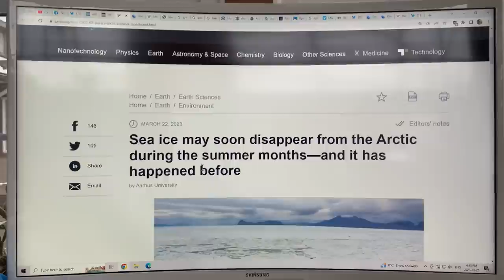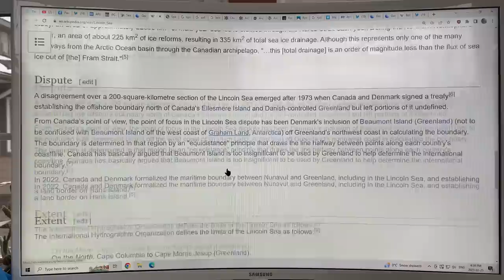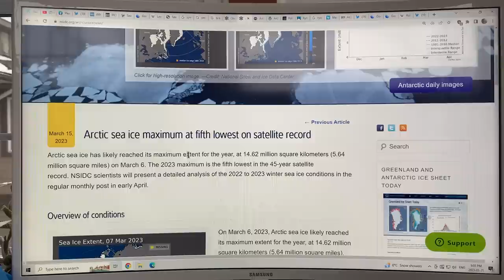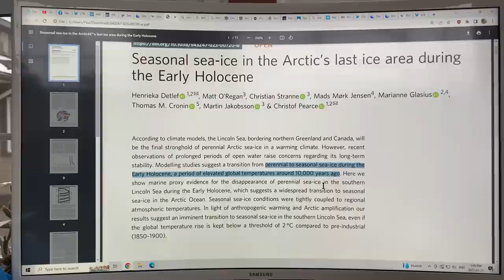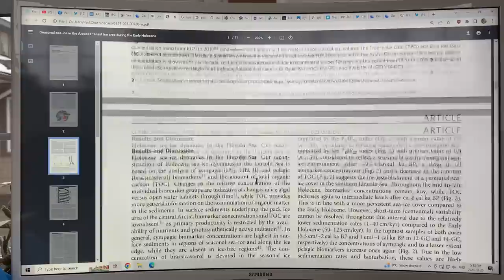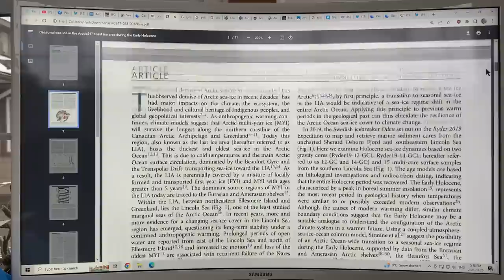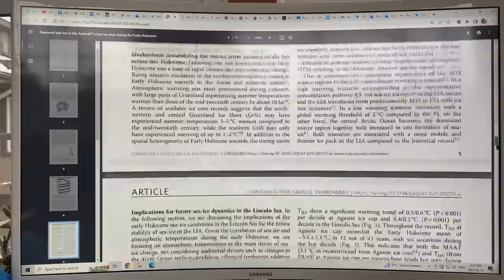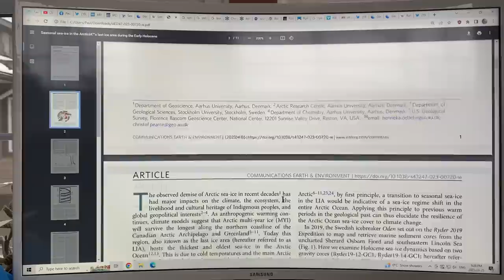Approaching the Arctic Blue Ocean Event: Expected Locations of the Last Chunks of Remaining Sea Ice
to support my research and videos as I connect the dots on abrupt climate system change.

A new peer reviewed scientific paper was just published online (open source) that examines the amount of Arctic Sea Ice in the Lincoln Sea.

The Lincoln Sea is just northward of the entrance to the Nares Strait, between Canada’s Ellesmere Island and Greenland’s Northeast coastline. The Arctic Oceans Beaufort Gyre pushed Arctic sea ice into the TransArctic Drift ocean currents which then pushes it down to the Canadian Archipelago and the northern coast of Greenland. As a result, the sea ice is thickest in the southern part of the Lincoln Sea. Thus, when there is no sea ice in the Lincoln Sea, there is essentially no sea ice in the Arctic Ocean.

How do we know how much ice there was in the Lincoln Sea at time periods long ago? The new paper looks for chemicals from algae in the marine sediments on the sea floor of the Lincoln Sea from two sediment cores drilled out in an Arctic expedition back in 2019. At times where there is perennial (year round) ice cover in the Lincoln Sea, there is very little algae so very little of these sterol chemicals from the algae become trapped in the deposited sediments. However, when the ocean in the Lincoln Sea is devoid of sea ice there is lots of algae growth, and therefore lots of algae’s sterols deposited in the sediment. Thus, by analyzing the sterol content in the various layers of the cylindrical core of sediment drilled from the ocean floor, and dating the layers, we can tell the time periods there was no ice in the Lincoln Sea and therefore the Arctic.

The results are that the Lincoln Sea was ice free in the summers from about 10,300 years ago until about 9,700 years ago, at the time when the Earths tilt was larger than today, so there was more seasonal variation than today, meaning warmer summers and colder winters. So back then, there was very little summer Arctic sea ice, if any at all.

Questions:
1)What does this mean for today?
2)What about my theory that the last remnants of Arctic sea ice will be circling the North Pole?

Answers:
1) Today, the Lincoln Sea ice is still perennial, but is rapidly reducing towards vanishing in the summers, at least enough to send in a ship and take cores into the ocean floor. Thus, we are very near a Blue-Ocean Event; one year we have Arctic Sea-Ice and the next year we don’t in some September.

2) It is hard to get core data from the North Pole since currents are fast and the sediment deposition rate is thus extremely slow. The data that has been obtained is in conflict, so no conclusion yet. I still think some sea-ice will form at the North-Pole (last place possible) when it can’t elsewhere in the Arctic Ocean, but will some of it stay or will it all drift to the Lincoln Sea. It’s not clear yet; I thing we will see what happens with our own eyes (satellite eyes) in a few years!